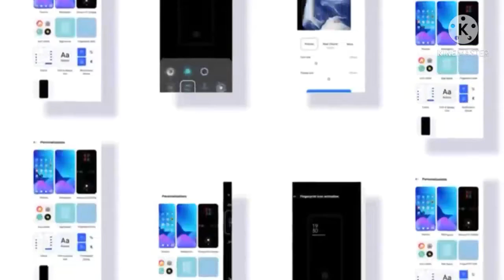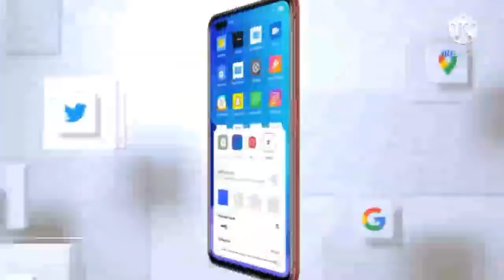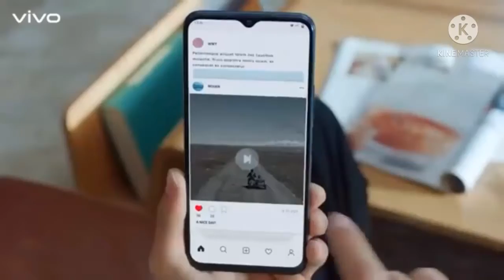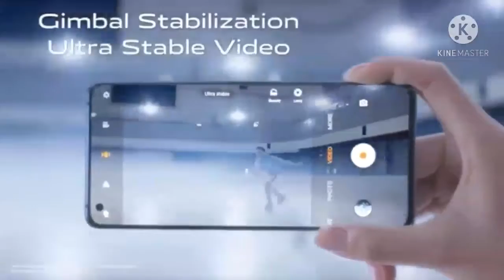Vivo V22 Pro 5G with 12GB RAM, Snapdragon 888, 6000mAh, launching date, Price and full details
Vivo V22 Pro 5G with 12GB RAM, Snapdragon 888, 6000mAh, launching date, Price and full details   2021